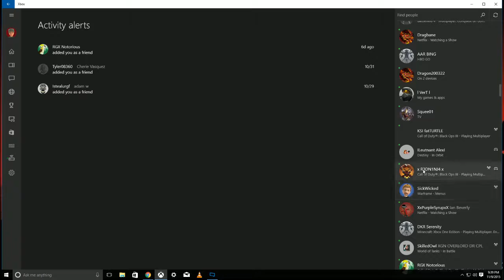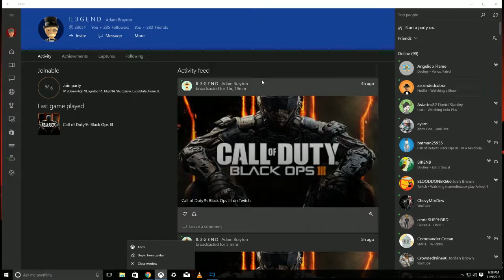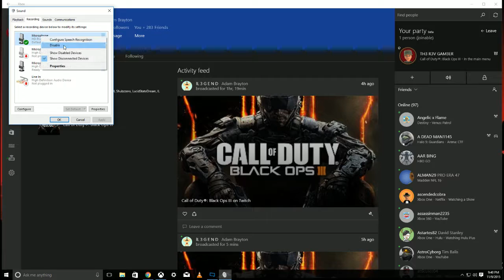TRG PLAYS BLACK OPS 3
EXTERNAL MUSIC USED IN THIS VIDEO IS PROVIDED TO PARTNERS OF FREEDOM NETWORK AND THERE PARTNERSHIP

the artists are
Blue Stahli
Mark Nolan
Jack Trammell

the songs from Blue Stahli are
Armageddon from album The Devil
Demon from album The Devil
Shoot 'Em Up from album The Devil
Kill Me Every Time from album Blue Stahli

the songs from Jack Trammell are
Anger_And_Disdain from album Deviant
An_Elegant_Death from album Deviant
Focus_Your_Rage from album Deviant

the songs from Mark Nolan
Rage_And_Fury from album SENTINEL AWAKE
Watch_You_Die album SENTINEL AWAKE